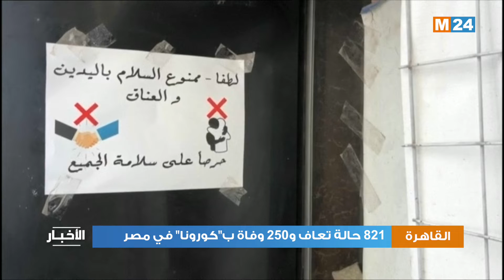821 حالة تعاف و250 وفاة بفيروس كورونا في مصر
أعلنت وزارة الصحة المصرية، اليوم الإثنين، تسجيل 189 حالة إصابة جديدة بفيروس "كورونا"، ليرتفع عدد المصابين بالوباء في البلاد إلى 3333.